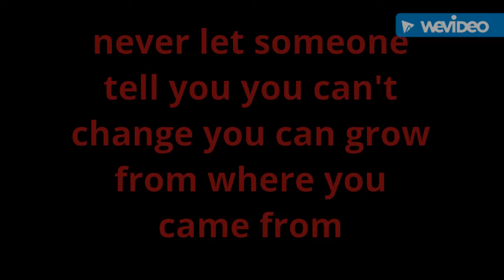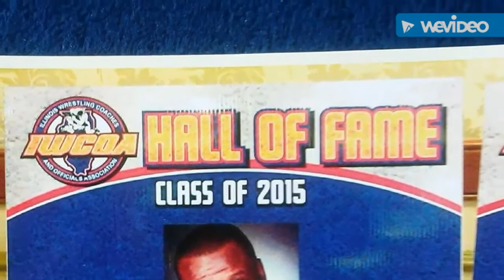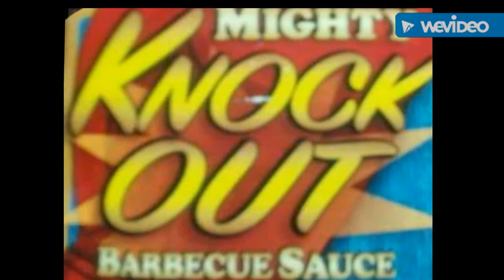Mighty Mike Evans boxer